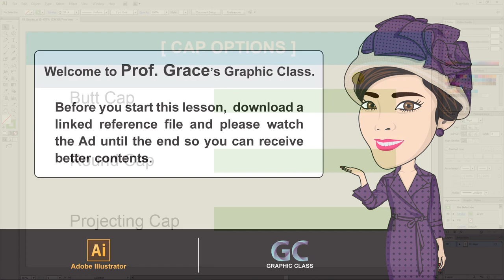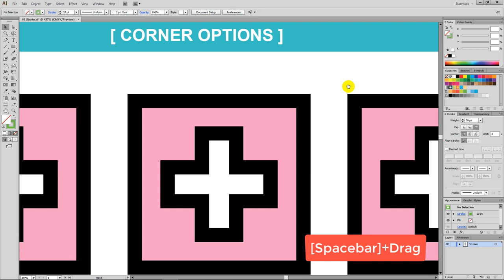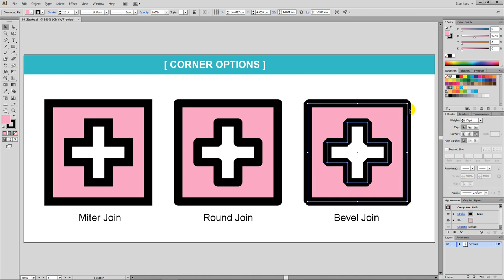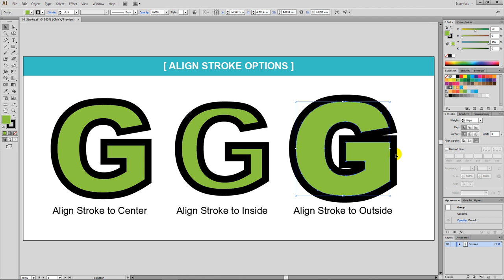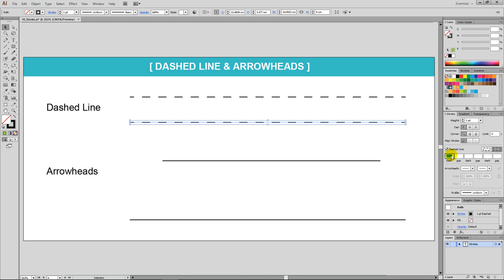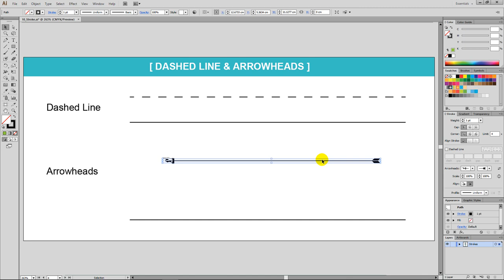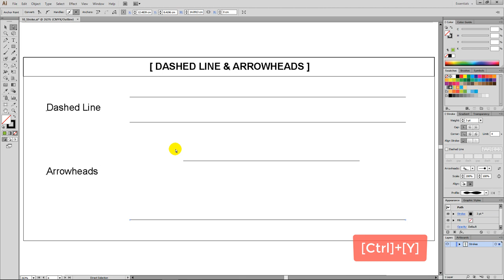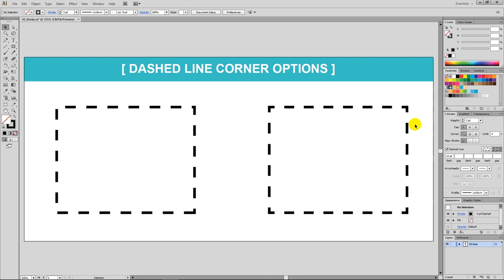Illustrator Tutorial #10. Working with The [Stroke] Panel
[Illustrator Essential Training by Professor Dr. Grace]